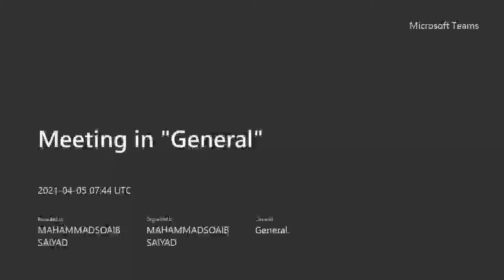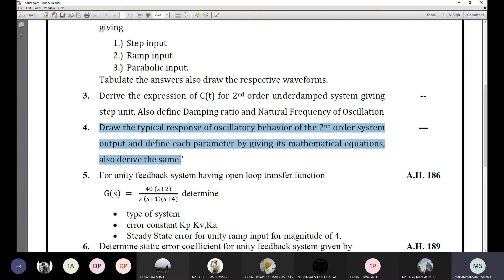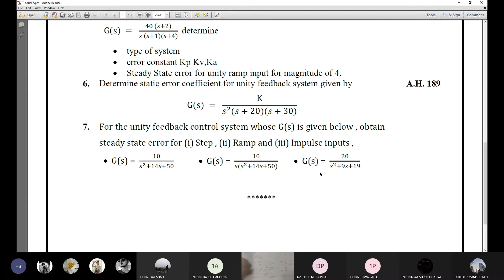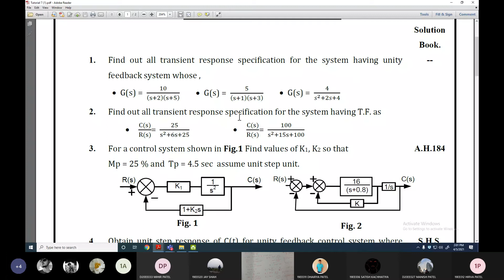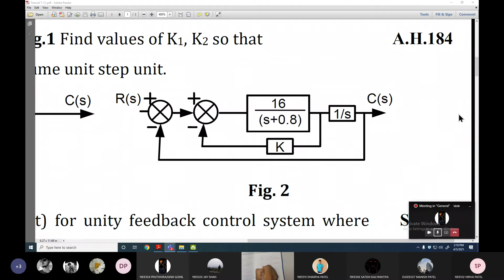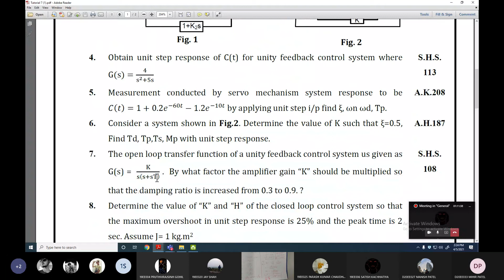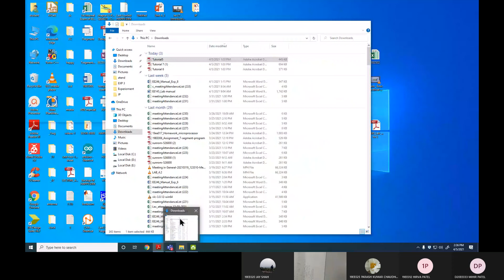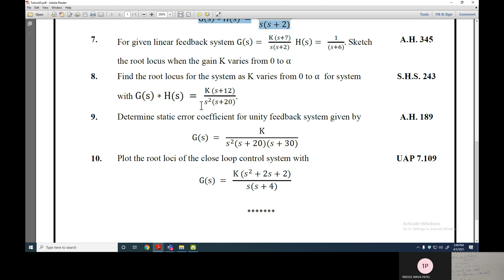EE255 LAB 007 008 05042021